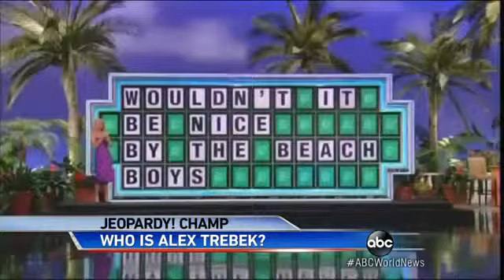Alex Trebek Sets Record as Host of `Jeopardy!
After the show came back in 1986, it has been an after dinnertime and news favorite for the many generations.